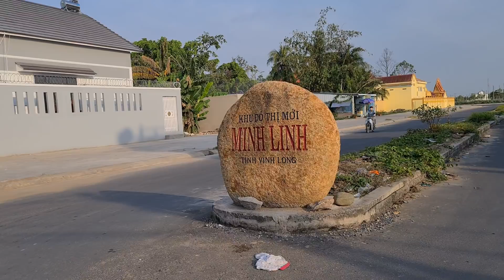Ngỡ ngàng KHU ĐÔ THỊ MỚI MINH LINH, rộng lớn và bỏ hoang khá nhiều khu đất | KPVL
Cảm ơn cả nhà đã dành thời gian quý báo quan tâm và theo dõi Clip nhớ Like và Chia Sẻ đừng quên nhấn nút Đăng Ký để đón xem những Clip mới nhất của em nhé...!

Cả nhà liên lạc với em thông qua các mạng xã hội bắn đường link bên dưới nhé.